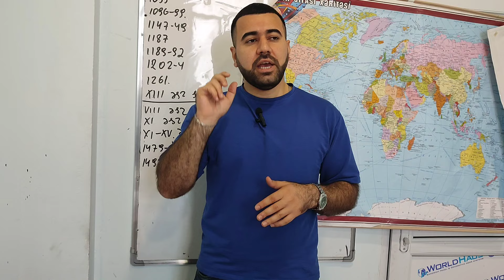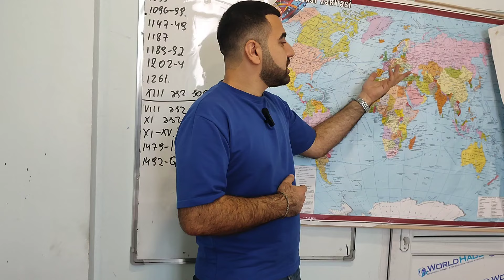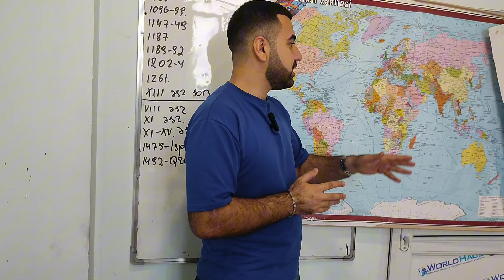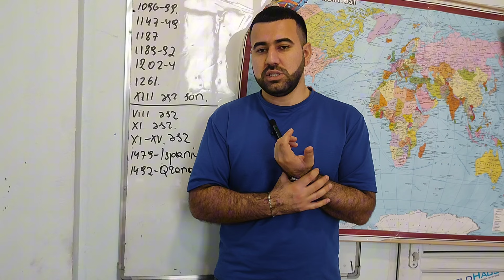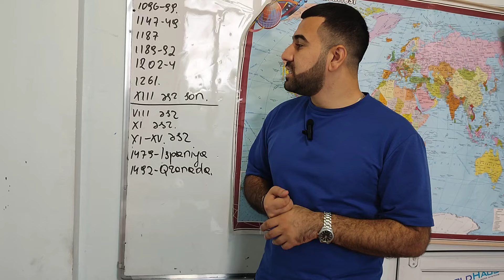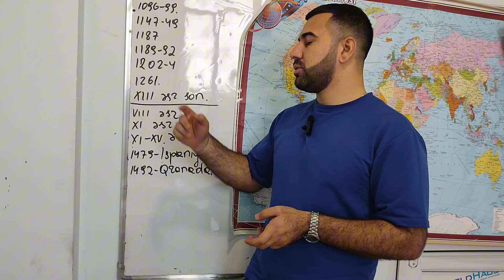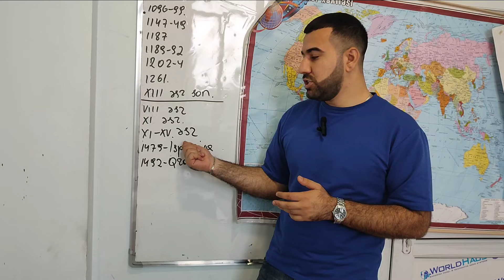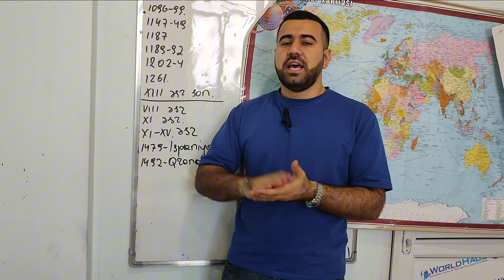Ümumi tarix dərs 18 | Səlib (xaç) yürüşləri